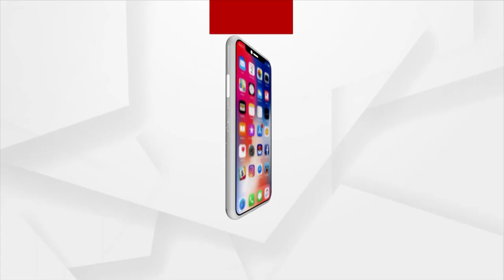Watch: PM Modi, Lok Sabha Speaker Om Birla During Inauguration Of New Parliament Building